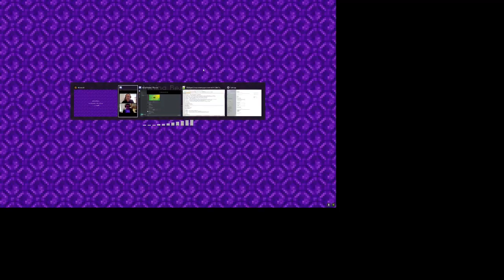DJLaoD and JY For the Lulz Episode 17 Valentines Day - uploaded 1.5 years later LOL WITH Minecraft!!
Soooooo after episode 16 we immediately recorded episode 17, but due to procrastination I didn't bother editing and uploading until now. After much debate uploading video anyway, but removing this episode's reaction portion and bleeping out "problematic" phrase.

BONUS footage of Minecraft Ray Tracing!!!